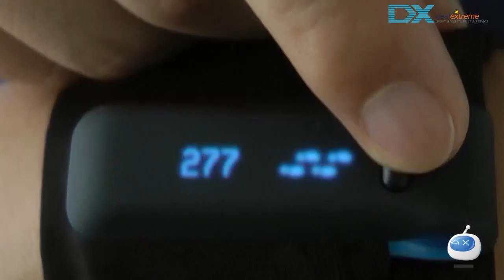Fitbit ultra Wireless Activity Sleep Tracker - DX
Functions:  The Fitbit Ultra monitors your all-day activity to provide you with real-time feedback on steps, distance, calories burned, and stairs climbed to encourage you to walk more and be more active
Screen Size:  No inch
Power Supply:  USB
Best use:  Multisport
Gender:  Unisex